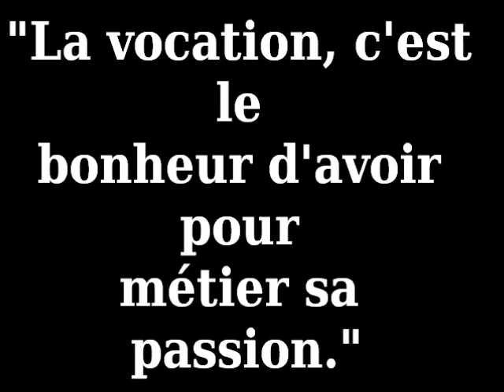SEMINAIRE MONACO ok